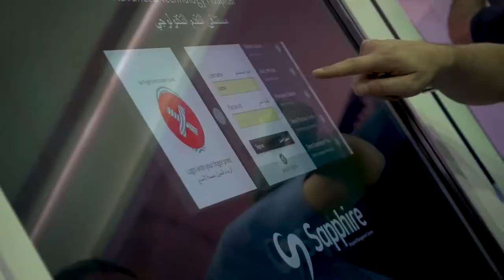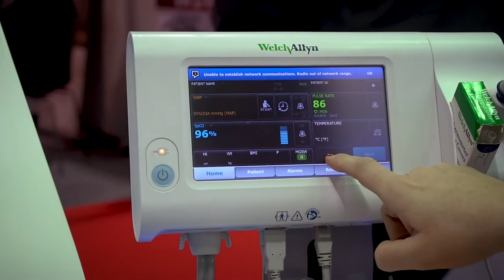Exhibition Booth Builders | SAPPHIRE HOSPITAL MANAGEMENT | ARAB HEALTH 2018 | MIND SPIRIT DESIGN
Welcome to Mind Spirit Design's YouTube channel, where we take pride in our ability to create awe-inspiring exhibition stands that leave a lasting impression. In this video, we showcase our remarkable collaboration with SAPPHIRE HOSPITAL, a renowned healthcare institution, and delve into the transformation of their exhibition stand at the recent industry event.

As one of the leading exhibition stand companies in Dubai, Mind Spirit Design combines innovation, creativity, and expertise to deliver exceptional results. Our exhibition stand contractors in Abu Dhabi work closely with clients, understanding their unique vision and goals to bring their brand to life.

As exhibition stand manufacturers in Dubai, we utilize cutting-edge technology and top-notch materials to design and fabricate stands that stand out from the crowd. Our team's commitment to excellence has earned us a reputation as one of the top exhibition stand companies in the UAE.

Join us in this video as we showcase the seamless integration of SAPPHIRE HOSPITAL's brand identity into their exhibition stand, creating an immersive and engaging experience for visitors. Witness how our meticulous attention to detail and innovative design solutions captivate the audience, leaving a lasting impression.

Exhibition Stand Design | Exhibition Stand design Dubai | Exhibition Stand Contractors | Exhibition Stand Manufacturers | Exhibition Booth Builders | Sapphire Stand | Mind Spirit Design